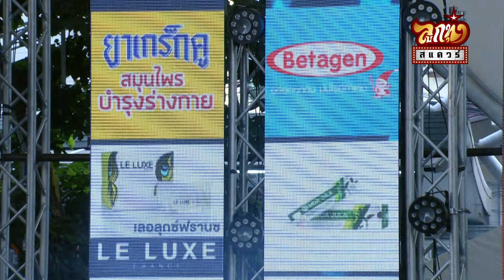คอนเสิร์ตลูกทุ่ง สแควร์ ครั้งที่ 6 - ลำเพลิน วงศกร